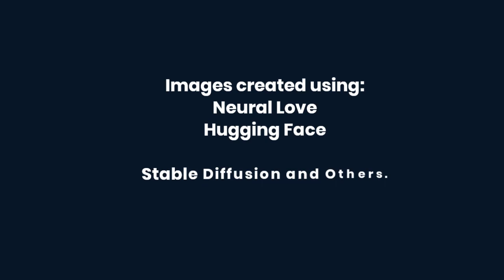Film Posters from Bollywood Films |पुरानी बॉलीवुड फिल्मों की शैली में फिल्म पोस्टर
These posters were generated using AI generation tools such as Stable Diffusion and the site art.elbo.ai. This video is included in the upcoming book "An Eye for AI" by Amar Vyas. You can learn more about this book

ये पोस्टर स्टेबल डिफ्यूजन AI जनरेशन टूल्स का उपयोग करके तैयार किए गए थे। यह वीडियो अमर व्यास की आगामी पुस्तक "एन आई फॉर एआई" में शामिल है। आप इस पुस्तक के बारे में अधिक जानकारी पर प्राप्त कर सकते हैं